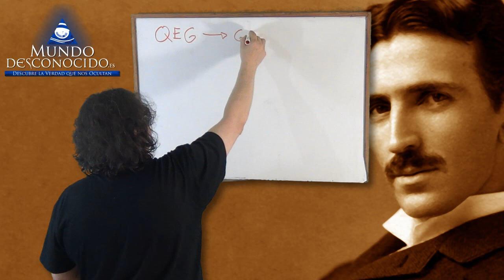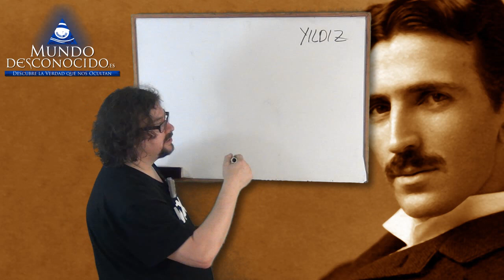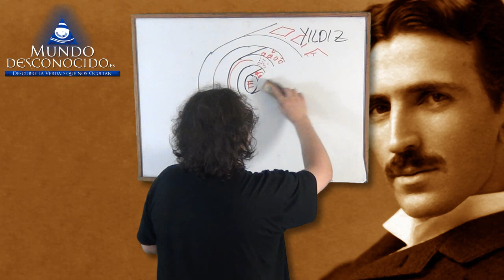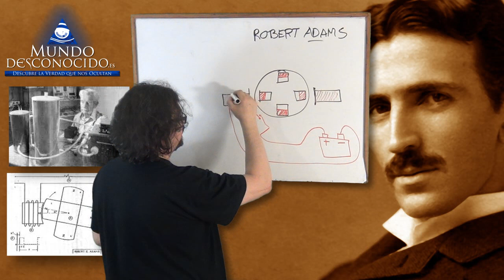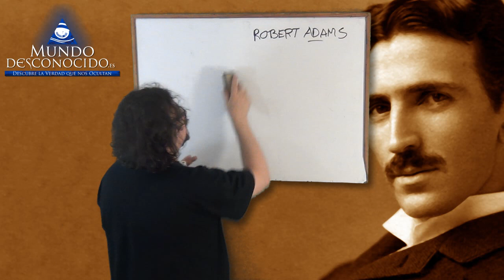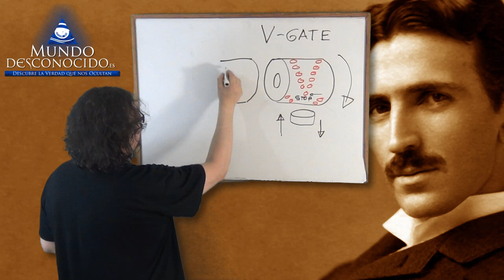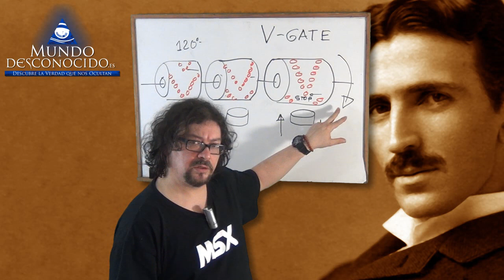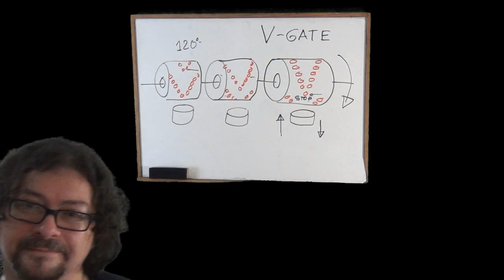Dispositivos de Energía Libre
Os vamos a mostrar una serie de novedades que están apareciendo sobre dispositivos de energía libre, aparatos capaces de producir energía eléctrica gratuitamente, En España, los grupos GTEL Lideran la investigación de este tipo de sistemas alternativos con equipos de trabajo en muchas provincias españolas en las que muestran sus esforzados trabajos en busca del “overload” o la generación de energía libre.
Asimismo, en el vídeo, os mostramos una serie de configuraciones sobre las que se está avanzando mucho y muy posiblemente, en breve podamos contar con esas unidades para liberarnos del sector energético eléctrico que con la connivencia de los distintos gobierno, nos cobran abusivas facturas llenas de extraños suplementos…
Sin más, os dejamos con el vídeo, esperamos que os guste.